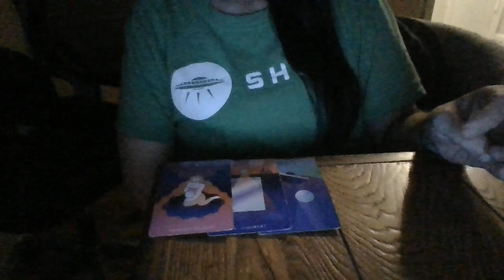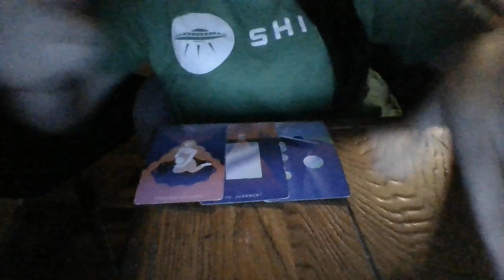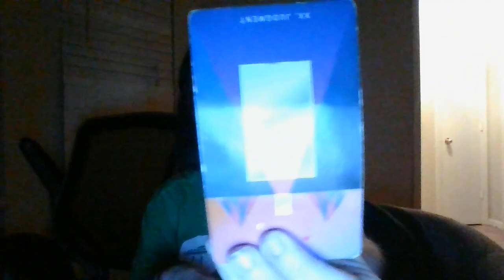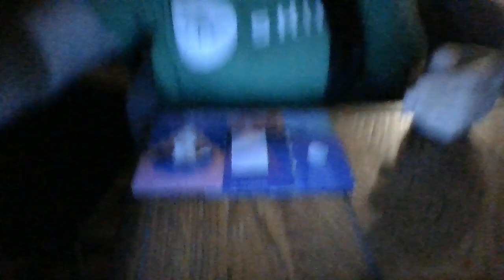ARIES- THE JIST IN 96!- 11/12/22-11/16/22- WORKPLACE THEFT! ABOUT TO BE CAUGHT!